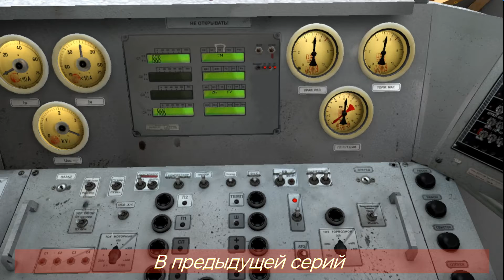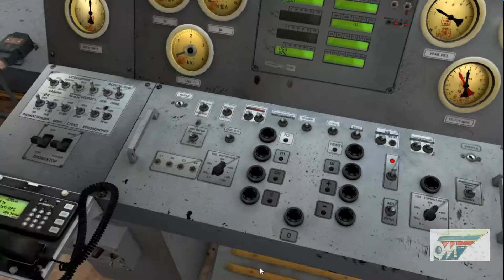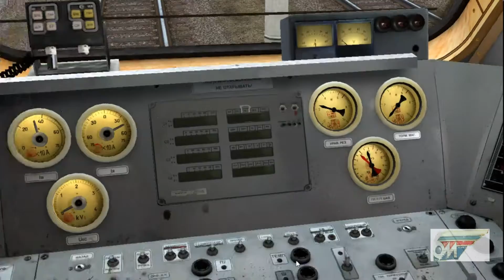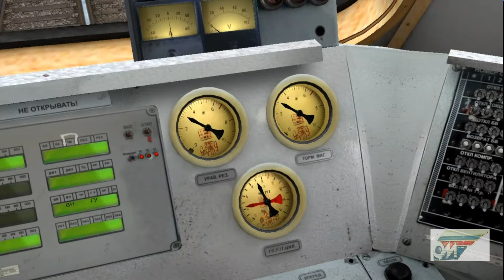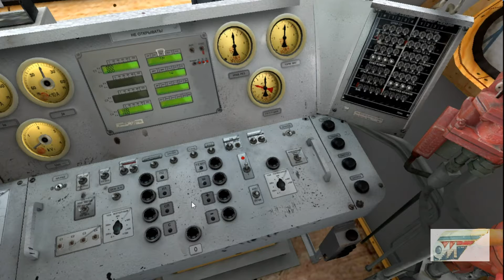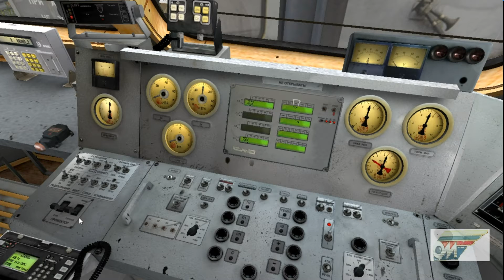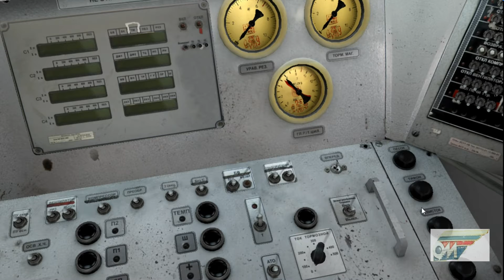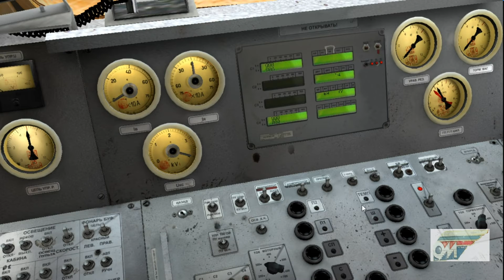RTrainSim Гайд. Смена кабины ВЛ10К, Ошибки и прицепка к составу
RTrainSim второй ролик о ВЛ10К меняем кабину в двухсекционном электровозе, самые распространённые ошибки при смене кабины и прицепка к составу. У состава увидите что бывает когда не прописано электропневматическое торможение в настройках.